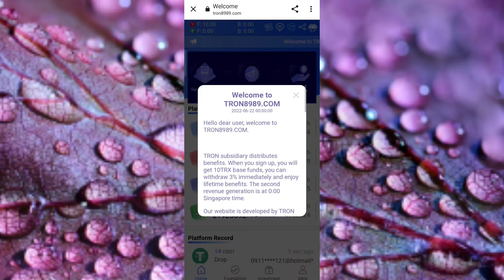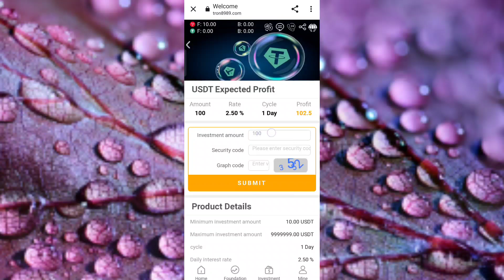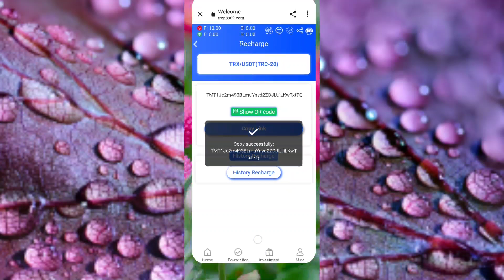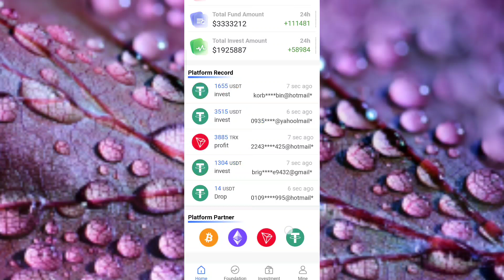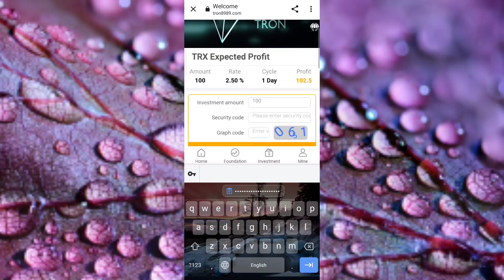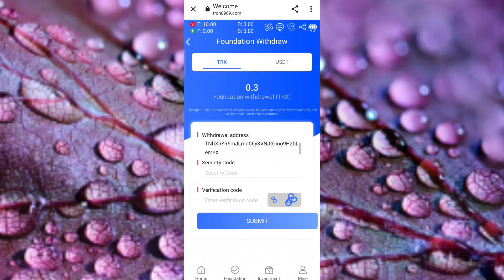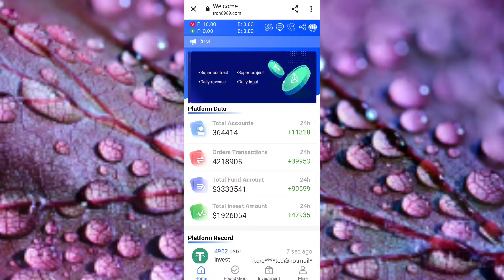2022 Best And Powerful Trusted Trx Mining Application || Earning King